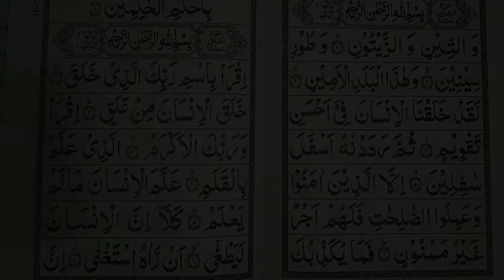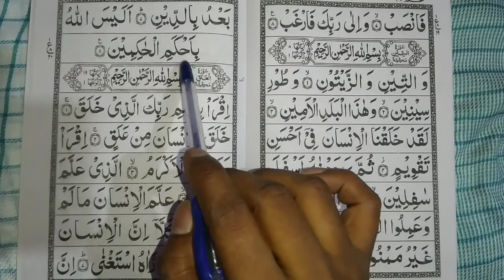Surah Teen ki tilawat | Tilawat e quran | Parah no 30 - Amma Parah | Surah al- Teen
( Amma Parah - Parah No 30 Surah )